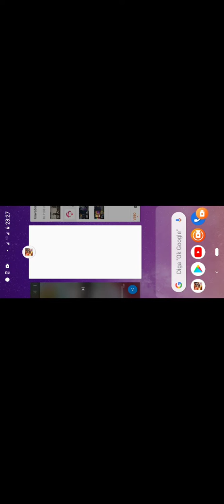18 de março de 2020